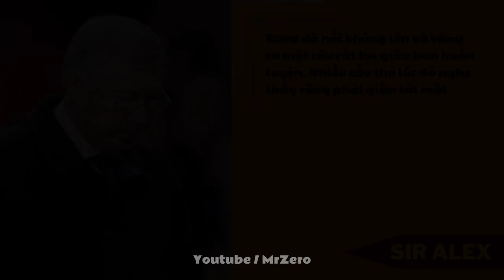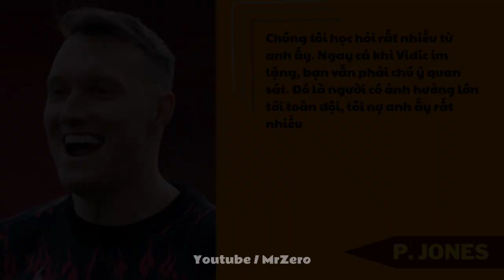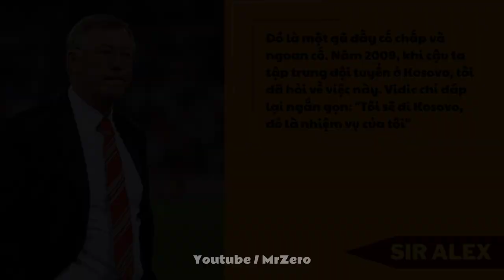NEMANJA VIDIC - Mũi Vỡ Có Thể Sửa, Nhưng Niềm Kiêu Hãnh Thì Không Nếu Bị Ghi Bàn | MR ZERO